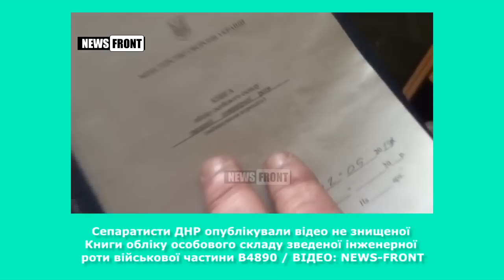У руки ДНРівців потрапили персональні дані закарпатських військових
ДНРівці запевняють, що отримали доступ до повної інформації особового складу інженерної роти, яку, здебільшого, складали мобілізовані закарпатці. Зокрема, на відео чітко видно дані про військових із Виноградова, Іршави, інших населених пунктів Закарпаття, а також з Франківщини, Вінничини тощо.